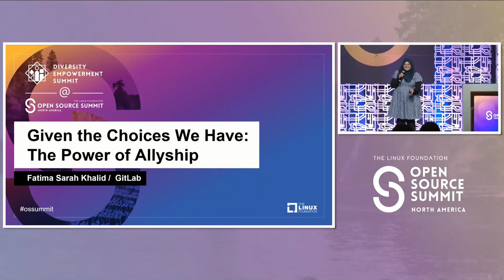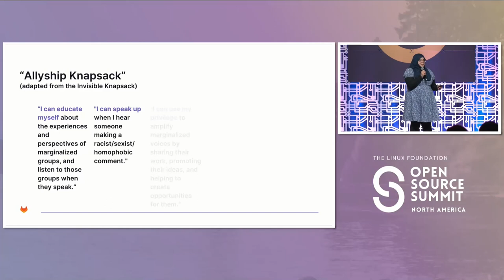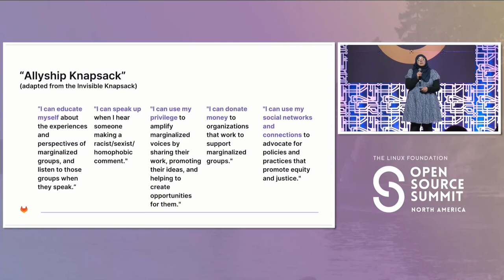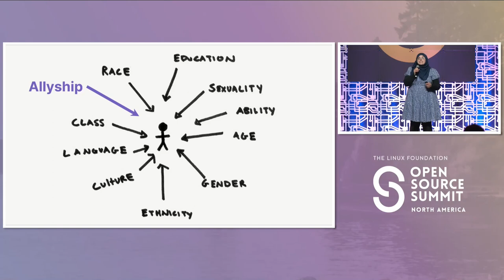Lightning Talk: Given the Choices We Have: The Power of Allyship - Fatima Sarah Khalid, GitLab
Allyship means supporting marginalized groups while speaking out against discrimination, prejudice, and oppression. Being an ally goes beyond just offering support, it entails taking action and leading by example. This lightning talk explores the role of allyship in creating a more inclusive community by taking the audience on a journey inspired by the invisible knapsack. Participants will consider the very real impacts of marginalization and learn ways to be an ally. They will leave with inspiration on how they can make a positive impact by speaking up and advocating for others.